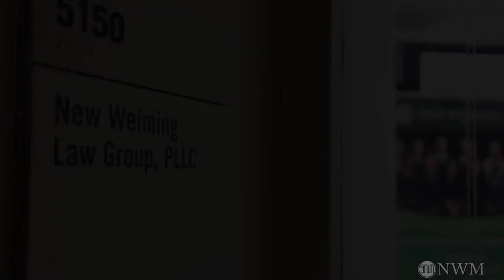2019年7月最新绿卡面试亲身经历——申请人一家三口两周后获得绿卡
申请人（一家三口）的绿卡在面试后两周获得了批准。

7925 JONES BRANCH DRIVE SUITE 5150, TYSONS, VA, 22102